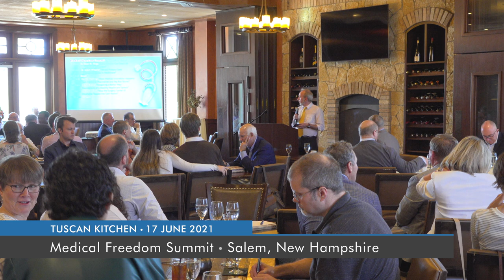What Canada Can Teach Us about Medical Freedom | Peter St. Onge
You get what you pay for. When that is going through a bureaucrat, you are getting far less than what you pay for.

Recorded in Salem, New Hampshire, on June 17, 2021.

A new world of medical entrepreneurship is growing. Concierge and cash-only practices, walk-in cash clinics, medical tourism, and cost-sharing plans are just a few of the ways free-market approaches are changing the landscape. Our expert speakers will discuss several of these developments, and more.